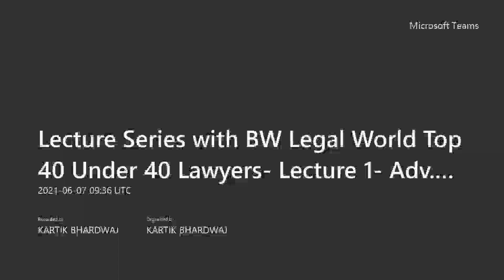Lecture Series with BW Legal World | Day 1 | Career Prospects in Legal Field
Under the auspices of the Training and Recruitment Division, the Law College Dehradun Faculty of Uttaranchal University, Uttarakhand, is conducting a lecture series with Business World's Top 40 Under 40 Lawyers.

Adv. Tariq Khan delivered the first lecture. He gave a talk on the topic of "Career Prospects in the Legal Field". Choosing a decent career after earning a law degree is incredibly important, and the majority of law students are unsure of what they will do once their degree is done or what opportunities are waiting for them in the legal field. The speaker assisted the students with all the related issues. Further, in the lecture, he cleared up all the queries students have about their future careers.

Law College Dehradun, as a flagship institution of Uttaranchal University under the aegis of Sushila Devi Centre for Professional Studies and Research, was established in the year 2002, as the first independent Law College of Uttarakhand. The college was the visionary project of Shri Jitendra Joshi, then chairman of the college and present Chancellor of the Uttaranchal University along with his plenipotentiaries from across the academic spectrum. Within a short span of time, the college registered its reckoning presence, becoming one of the most sought after destination in the field of legal education. As luck would have it, Law College Dehradun along with its sister concerns Uttaranchal Institute of Technology and Uttaranchal Institute of Management reached its practical zenith through their merger in the form of Uttaranchal University in 2013 with the passing of Uttaranchal University Act, 2012.

Uttaranchal University is one of the leading educational hubs of professional courses with innumerable students enrolled in different educational programs. It offers an array of multidisciplinary courses making it a knowledge portal where excellence matters. At Uttaranchal University, we understand the potential of young minds and nurture them with passion.